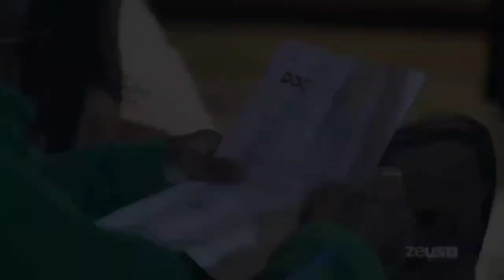Blueface EXPOSES Truth Behind Chrisean's Baby Paternity Test